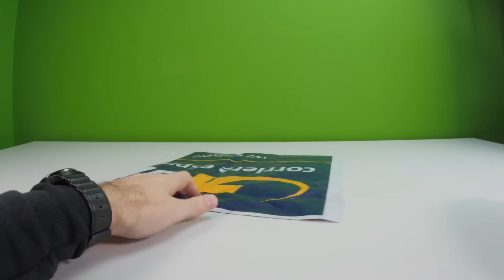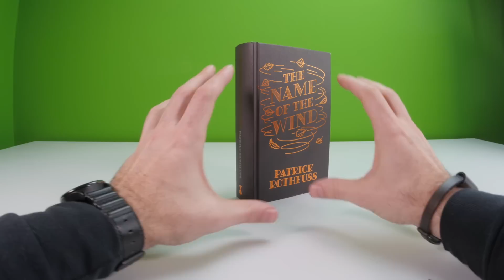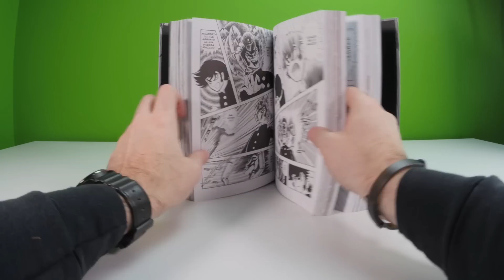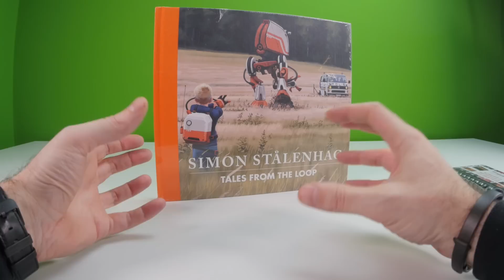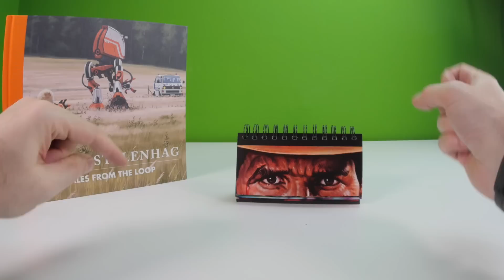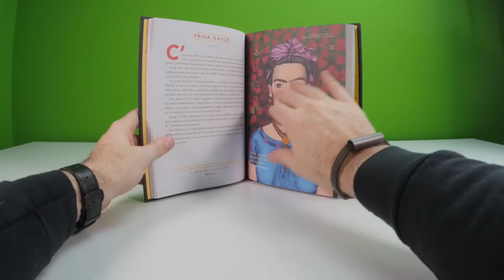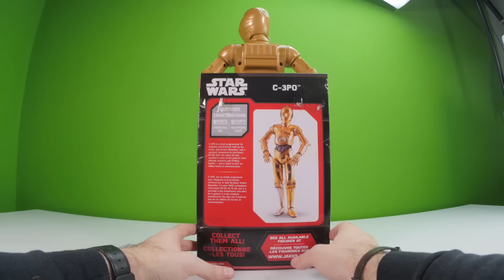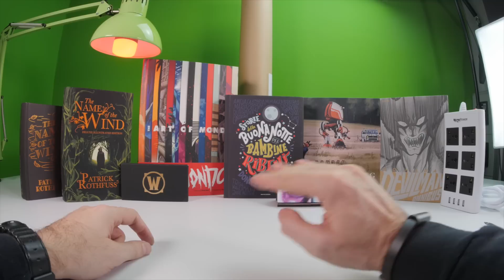Mailtime 18: The Art of Mondo / Pop-Eyes / Tales from the Loop / Devilman Omnibus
Storie della buonanotte per bambine ribelli ☛
The Art of Mondo ☛
Tales from the Loop ☛
Devilman Omnibus ☛
The Name of the Wind Deluxe Illustrated Edition ☛
The Name of the Wind Hardback Edition ☛
Lampada da tavolo ☛
MutecPower multipresa universale ☛
C–3PO Big Figs ☛

Intro Music YUNG BAE - I WANNA BE U (DELL SODA REMIX)